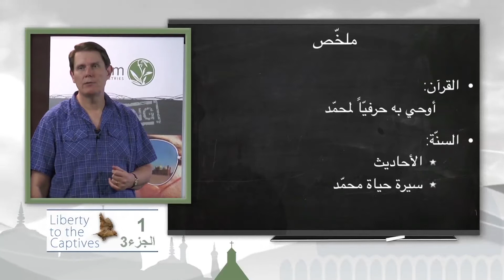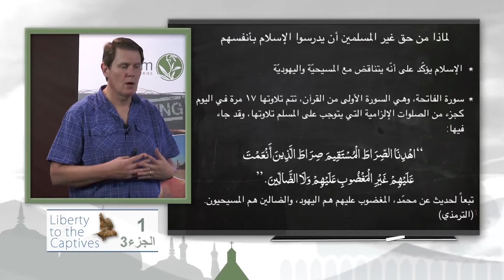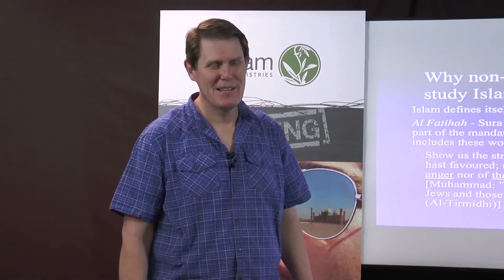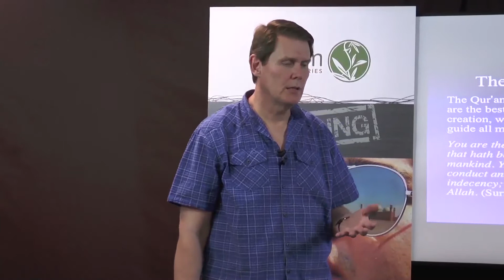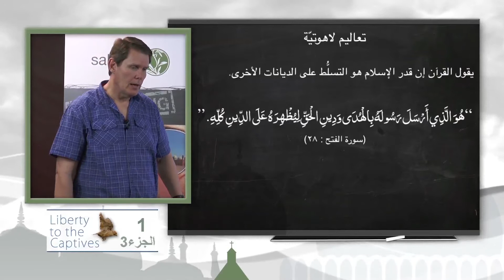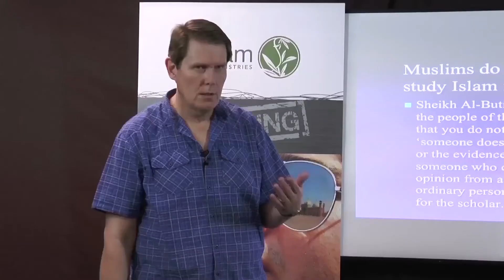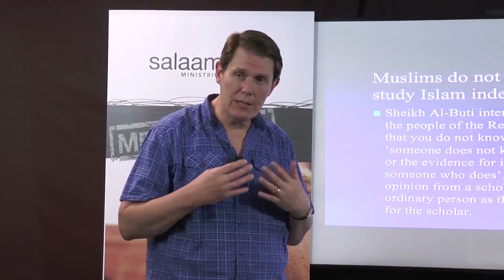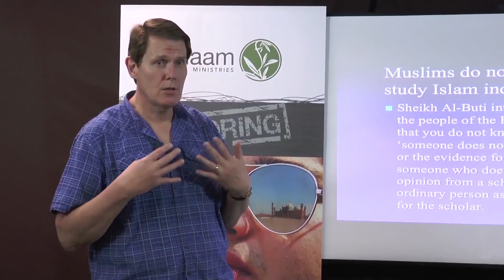1.3 Inform Yourself About Islam (Arabic)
We are going to be speaking about the importance of informing yourself about Islam, and of taking responsibility for yourself to understand Islam.